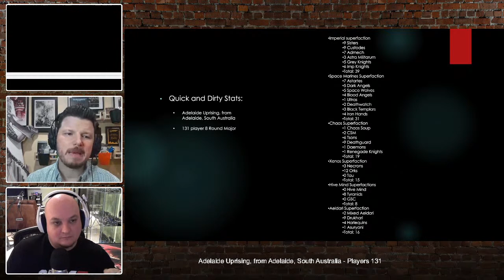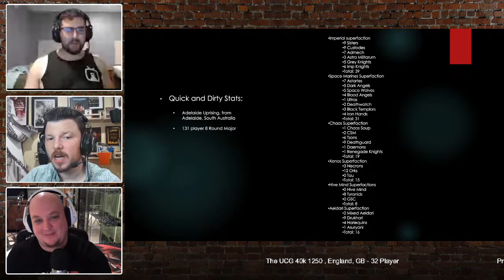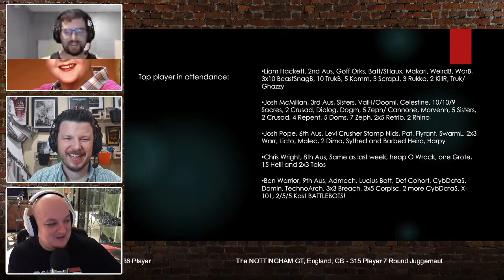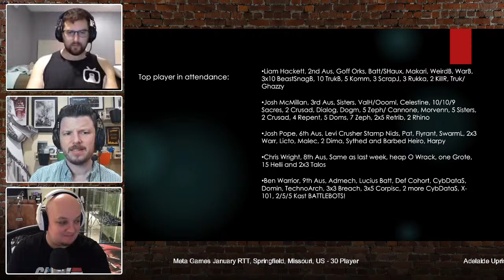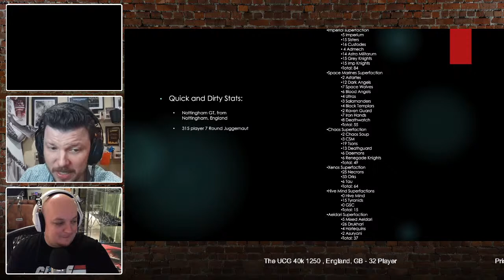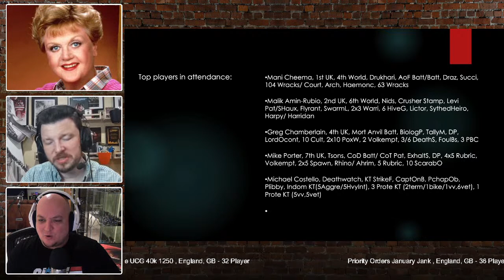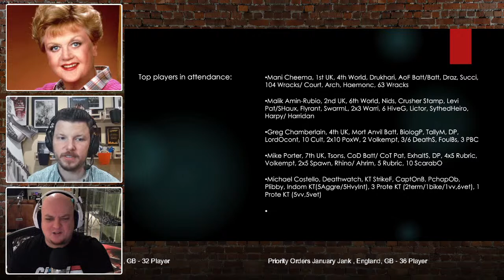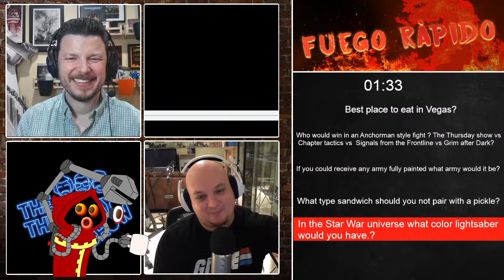The Uprising on Hold for a week in Nottingham | The Thursday Show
‘This week we have 2 SUPER MAJORS to deep dive with those last few days of the season and a years worth of work on the line!

LIVE THURSDAYS at 9PM EST / 6PM PST!

Host:
Paul Murphy
Forge The Narrative Podcast

Co-Hosts:
Adam Camilleri
Art of War Downunder Podcast

Alan “Pajama Pants” Bajramovic
Gentlemen Gaming Podcast on Facebook.

Produced by: Richard Hughes
Edited by: The Ghost of Val Heffelfinger
Special thanks to: Kelsey Grammer